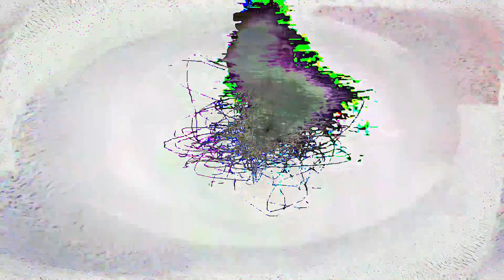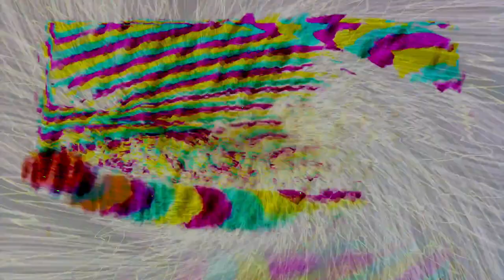[EPILEPSY WARNING] Movie 24 02 23 08h17m33s